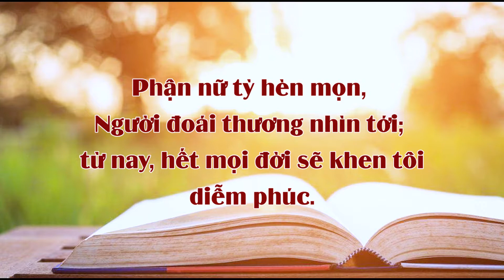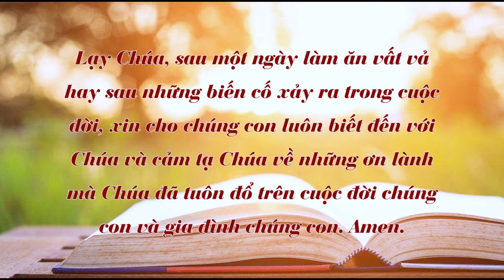Chấm nối chấm, thứ tư 22.12.2021 - Cảm tạ thiên ân